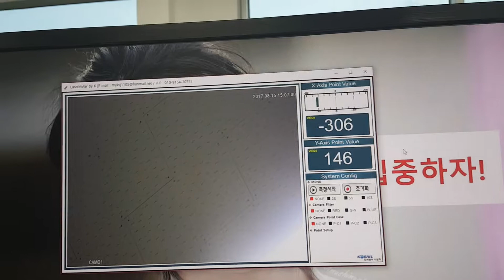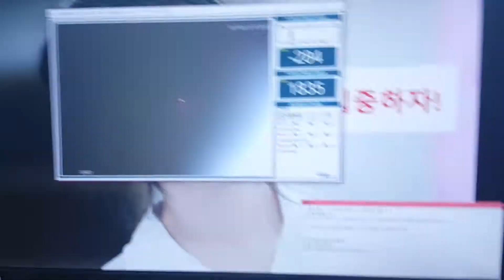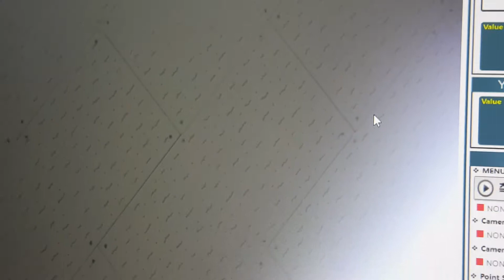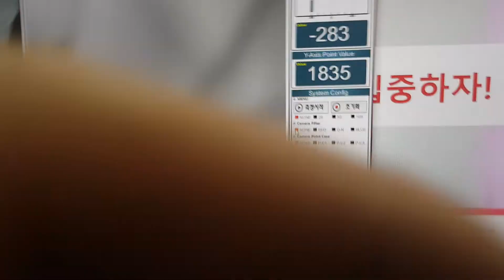Laser센서 및 카메라 영상 처리를 활용한 측정 프로그램